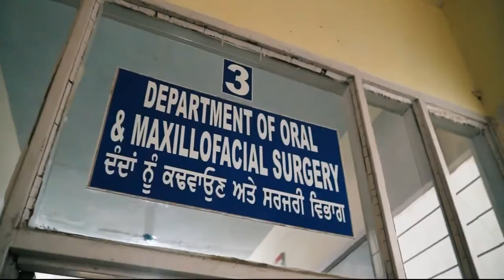Guru Nanak Dev Dental College Sunam | DIRECT ADMISSION | Fees | Placements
Guru Nanak Dev Dental College & Research Institute Sunam was established in 1996-97 in Punjab. It is one of the reputed Private Dental colleges in Punjab. The institute is popularly known as GND Dental College. It was built to serve the sick & poor and uplift medical education standards.

Name of Institute - Guru Nanak Dev Dental College Sunam
Popular Name - GND Dental College Sunam
Institute Type - Private
Location - Patiala – Chandigarh Road, Sunam, Punjab
Year of Establishment - 1996-97
Approved by  - DCI
Courses offered - BDS, MDS

For more information regarding,   Guru Nanak Dev Dental College BDS Seats,  Guru Nanak Dev Dental College Fee Structure,   Guru Nanak Dev Dental College Cutoff &   Guru Nanak Dev Dental College Direct Admission  & More:

** 𝐆𝐄𝐓 𝐀𝐃𝐌𝐈𝐒𝐒𝐈𝐎𝐍 𝐏𝐑𝐎𝐕𝐈𝐃𝐄𝐒 𝐘𝐎𝐔 𝐔𝐏𝐓𝐎 𝟏 𝐋𝐀𝐊𝐇 𝐒𝐂𝐇𝐎𝐋𝐀𝐑𝐒𝐇𝐈𝐏 **